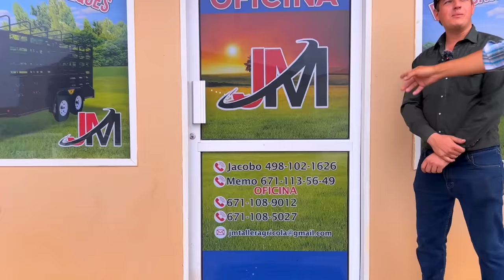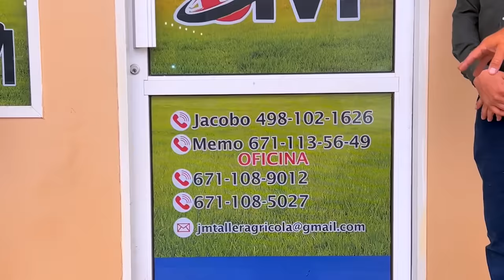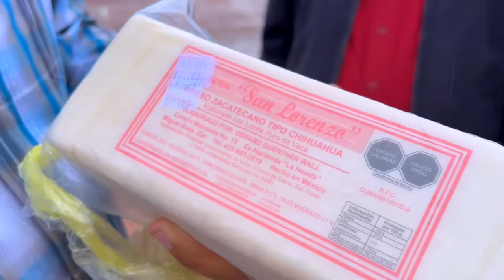ESTA ES LA NUEVA MEGA FABRICA de los Menonitas emprendedores más jóvenes de Zacatecas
Me llena de orgullo y satisfacción mirar que Memo y Jacobo están creciendo gracias al trabajo duro y comprometido que realizan día a día, pero sobre todo, gracias a las personas que les compran. Sus productos los están mandando a todo México y Estados Unidos. Verdaderamente creo que estos jóvenes emprendedores son una clara representación de lo que somos los Mexicanos, cada quien trabajando en su área, no importa si es en México o en Estados Unidos, los Mexicanos siempre hacemos lo mejor que está a nuestro alcance y a nuestras capacidades. QUE VIVA MÉXICO!!!